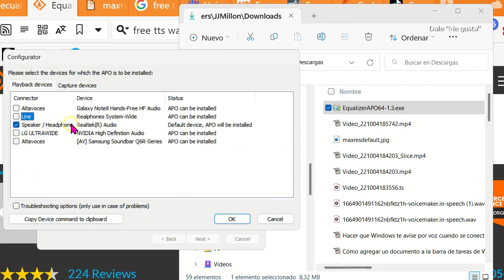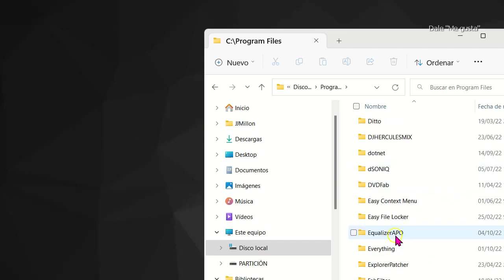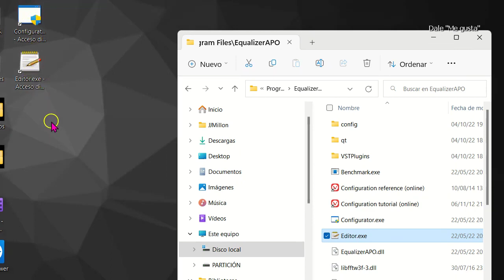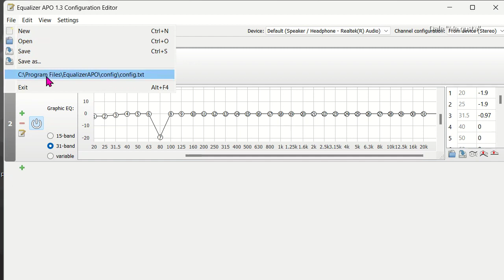El mejor ecualizador gratis para Windows 12 💻 Tutorial_Sin_Anuncios.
EqualizerAPO es un ecualizadorgráfico gratuito y de código abierto para Windows 11. Es un programa potente y flexible que puede utilizarse para personalizar el sonido de tu ordenador.

Para instalar Equalizer APO en Windows 11, sigue estos pasos:

1. Descarga el instalador desde el sitio web de Equalizer APO.
2. Ejecuta el instalador y sigue las instrucciones en pantalla.
3. Una vez instalado Equalizer APO, reinicia tu ordenador.

Para configurar Equalizer APO, puedes utilizar la interfaz gráfica de usuario (GUI) de Peace Equalizer. Peace Equalizer es un programa gratuito que proporciona una interfaz gráfica para Equalizer APO.

Para descargar Peace Equalizer, sigue estos pasos:

1. Visita el sitio web de Peace Equalizer.
2. Haz clic en el botón "Download".
3. Una vez descargado el archivo, haz doble clic en él para instalarlo.

Una vez instalado Peace Equalizer, puedes utilizarlo para configurar Equalizer APO. Para ello, abre Peace Equalizer y sigue estos pasos:

1. En la pestaña "EQ", haz clic en el botón "Add Band" para añadir un nuevo filtro de ecualización.
2. En la ventana "Add Band", selecciona la frecuencia, el ancho de banda y la ganancia del filtro.
3. Repite los pasos 1 y 2 para añadir tantos filtros como necesites.
4. Una vez que hayas configurado los filtros, puedes guardar la configuración haciendo clic en el botón "Save".

Para aplicar los cambios de configuración, haz clic en el botón "Apply".

Aquí hay algunos consejos para utilizar Equalizer APO:

* Empieza con una configuración simple y ve ajustando los filtros hasta que obtengas el sonido deseado.
* No tengas miedo de experimentar con diferentes configuraciones.
* Si no estás seguro de lo que estás haciendo, consulta la documentación de Equalizer APO.

Con un poco de práctica, podrás utilizar Equalizer APO para crear un sonido personalizado que se adapte a tus necesidades.

Aquí hay algunos ejemplos de cómo puedes utilizar Equalizer APO:

* Para mejorar el sonido de tus auriculares.
* Para corregir la acústica de tu habitación.
* Para crear diferentes perfiles de sonido para diferentes tipos de música.
* Para crear efectos especiales de sonido.

Equalizer APO es una herramienta potente que puede ayudarte a mejorar el sonido de tu ordenador.